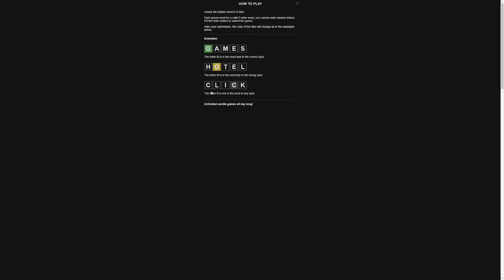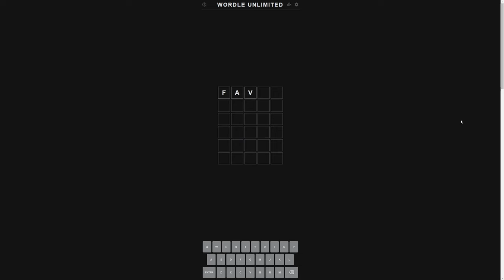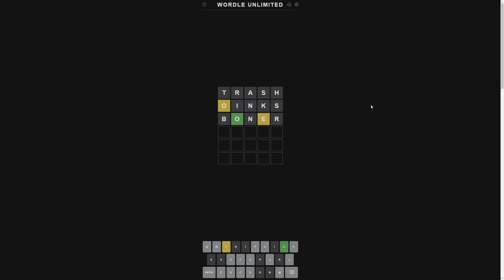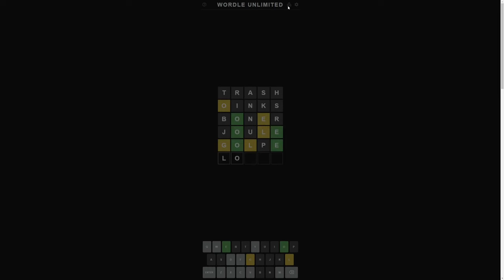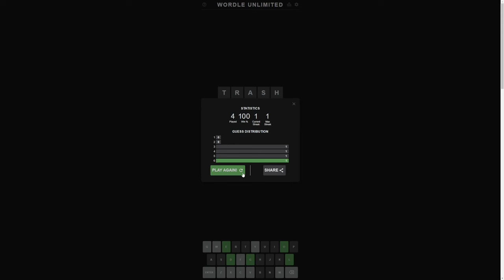ASMR | Wordle 🧩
Whispers and word puzzles. Relax buddy!

@DidoASMR always inspires me to try new puzzle games.